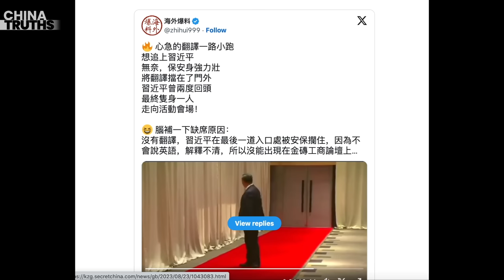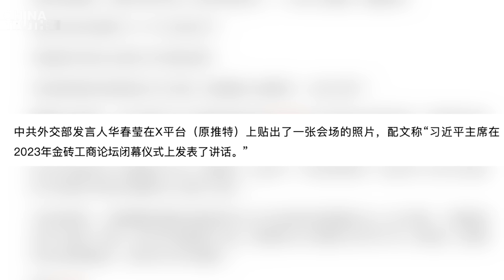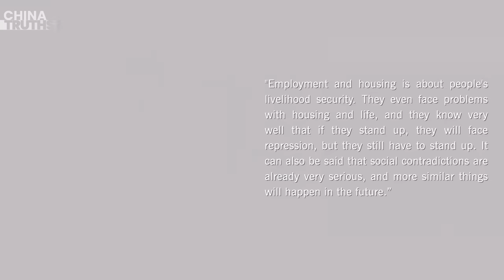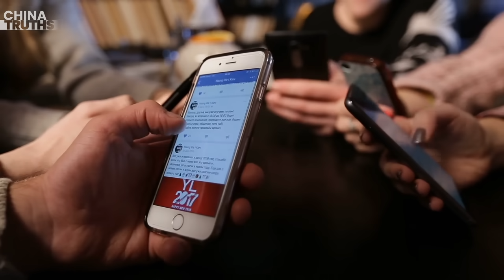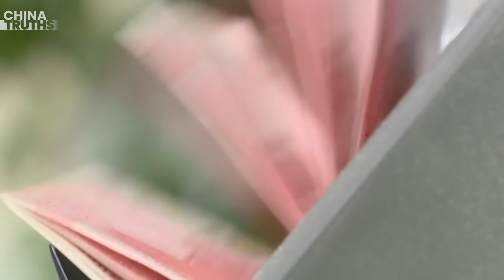Bitter Days Come To Chinese Real Estate Workers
Xi Jinping behaves abnormally at BRICS summit, his aide intercepted by burly man
Freedom House report: Labor and housing protests surge in China
Bitter days come to China as even state-owned real estate enterprises pay no wage
Tofu building: Three-story steel shed collapses in Zhejiang